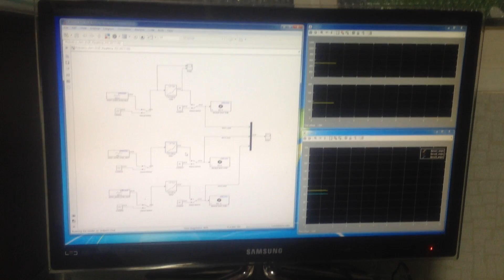Real time test -1 of Robotic arm for RC excavator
6 DOF Robotic Arm real-time test
Arduino DUE
Simulink real-time simulation with Arduino support package
Servo motors
Need to calibrate control angle for servo motors